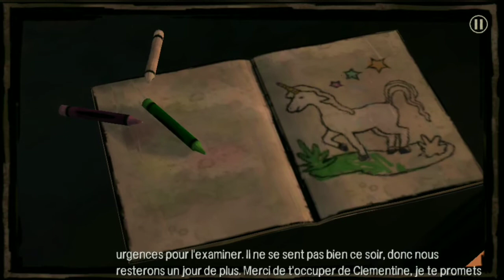لعبة the Walking dead season One الجزء الثاني